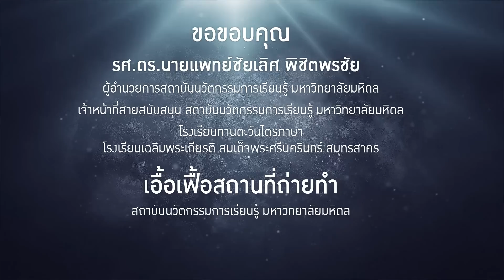มหิดลส่งต่อปัญญา | ปัญญาของแผ่นดิน [by Mahidol Channel]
เพาะพันธุ์ปัญญา เป็นโครงการเพิ่มศักยภาพครู พัฒนาศักยภาพผู้เรียน ผ่านการ Coaching and Mentoring โดยใช้ Project Base Learning เป็นฐานในการขับเคลื่อนกระบวนการ สร้างการทำงานร่วมกันระหว่างครู อาจารย์นักวิจัย นักเรียน และชุมชน

เครื่องปลอกลูกตีนเป็ด คือ ตัวอย่างนวัตกรรมที่เกิดจาก “โครงการเพาะพันธุ์ปัญญา” ภายใต้สถาบันนวัตกรรมการเรียนรู้ มหิดล ในการคิดแก้ไขปัญหาในชุมชนที่มีต้นตีนเป็ดเต็มชุมชน (และโรงเรียน) เพื่อนำลูกตีนเป็ดที่ปลอกเปือกแล้ว ส่งขายหรือทำเป็นสิ่งประดิษฐ์หัตถกรรม เป็นรายได้ในชุมชนต่อไป

อย่างไรก็ตาม เพาะพันธุ์ปัญญา ไม่ใช่ โครงการที่มุ่งเน้นการสร้างนวัตกรรม หากแต่มุ่งหมายพัฒนาทั้งครูและผู้เรียน ให้เป็นนักเรียนรู้ พร้อมที่จะแก้ปัญหาแบบมีเหตุ มีผล ดังนั้นผลสัมฤทธิ์ที่แท้  คือ การกระตุ้นให้เกิดความอยากเรียนรู้และคิดด้วยเหตุและผลนั่นเอง

สถาบันนวัตกรรมการเรียนรู้ มหาวิทยาลัยมหิดล